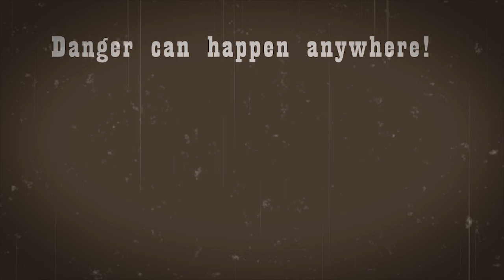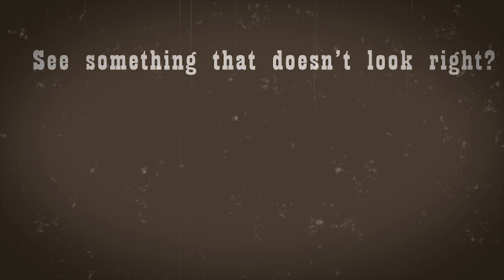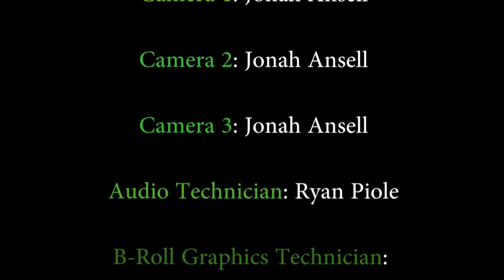PRTV News 1 16 20